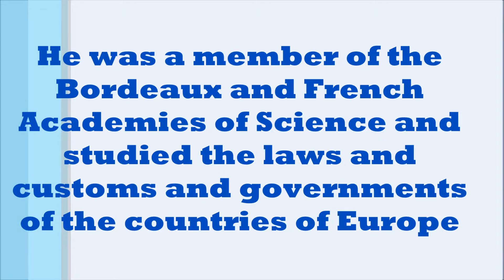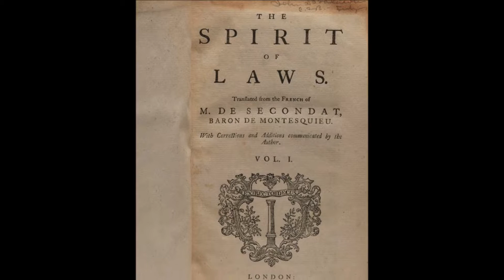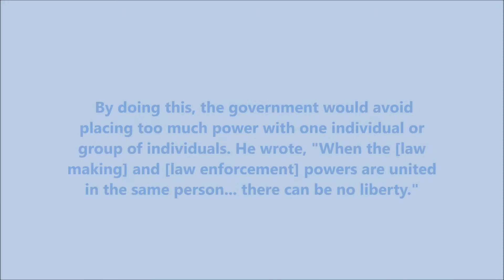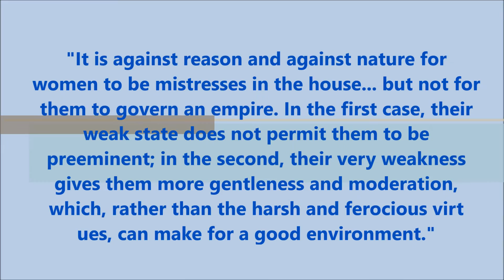Montesquieu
this video is about Montesquieu's life background and his contributions.hope it would help you guys! :)